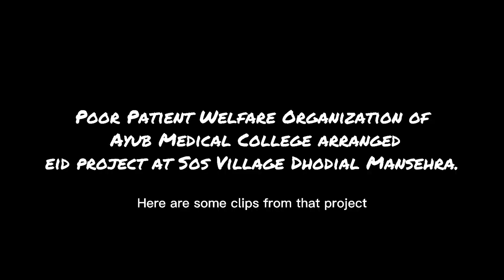Ayub Medical College Eid Project at SOS VILLAGE Dhodial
So we visit this orphanage to distribute the eid gift & to have some fun with them